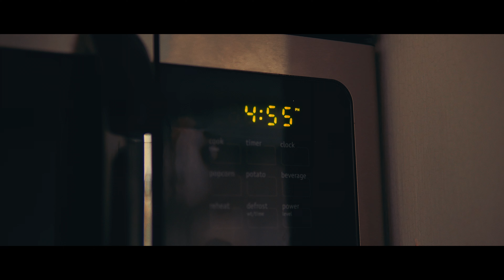4:55 Indie Film Pt1 | CinePrint35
The first episode of our indie film series on YouTube. Captured with the cinematic emulation of Cineprint 35, this episode delves into a poignant moment frozen in time. Follow our protagonist as they explore the mysteries and emotions surrounding this pivotal minute, uncovering hidden stories and untold secrets. Experience the beauty of heartfelt storytelling combined with a timeless, cinematic aesthetic. Don't miss the beginning of this captivating journey.